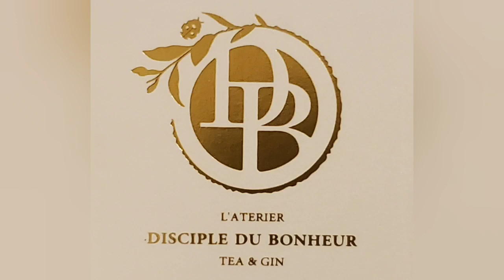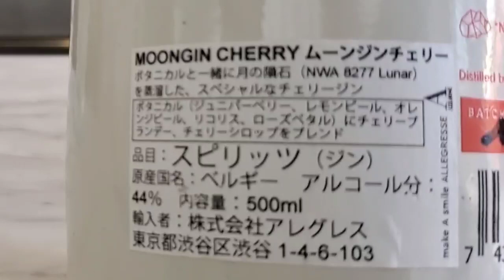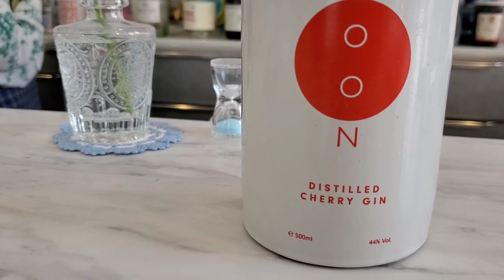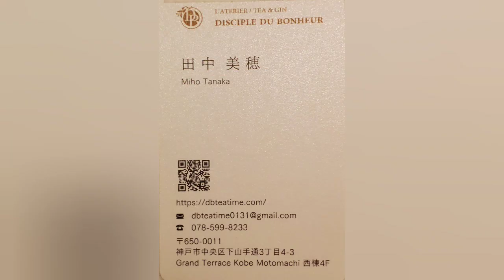「有味庵」あこさんのお父さん(92)の元気な秘訣は"外出"？ DISCIPLE DU BONHEUR 月の隕石が原料のクラフトジン MOON GIN 飲んで頑張る① vol.1013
DISCIPLE DU BONHEUR は、植物由来の飲みもの(紅茶・日本茶・ハーブティー・コーヒー・ジン等）をお楽しみいただくお店です。

さまざまなティー＆ジンを通してお客さまに健康と
笑顔、幸せをお届けします。

ティーコンシェルジュがおすすめするメニューの中から、今日のあなたにぴったりのティー＆ジンでゆっくりとお過ごしください。